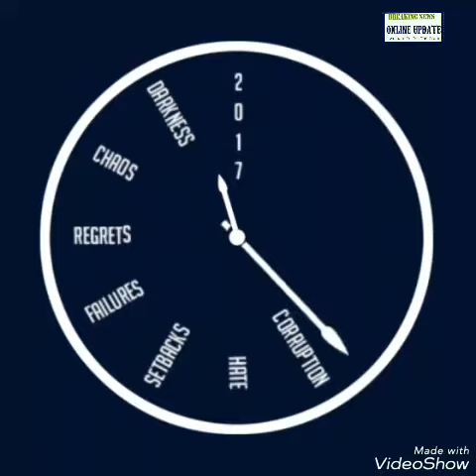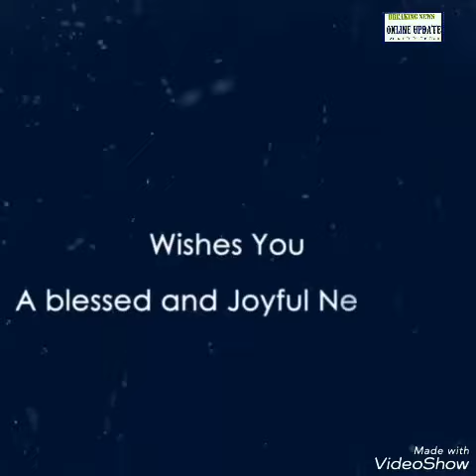Wish You A Happy New Year For Our Team Edited By Abid TaRiQ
💖💥💥💖ONLINE UPDATE JK💖💥💥💖